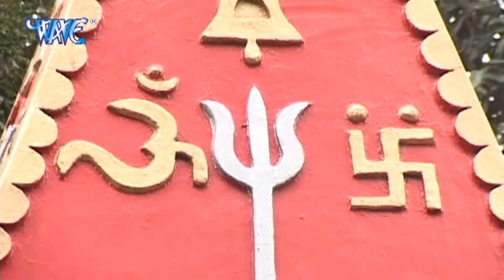आल्हा संतोषी माता की | Sanjo Baghel l Aalha Santoshi Mata Gatha | Hindi Aalha Song 2024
Album :- Santoshi Mata Katha
Singer ;- Sanjo Baghel
Writer ;- sanjay Tiwari
Company/ Label :-  Aalha Katha